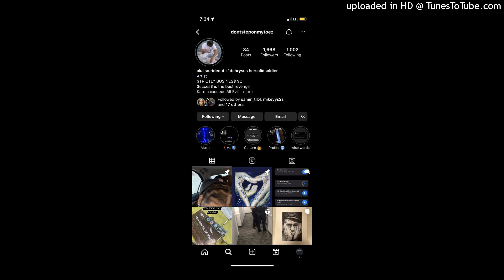$C X ABU$HYY SAMS | Stars Across My Sky 🌟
BRASS KNUCKLE BOYZ PRESENTS STRICTLY BUSINESS $C - STARS Across My SKY  & ABU$HYY SAMS